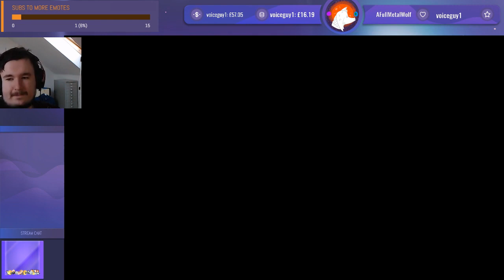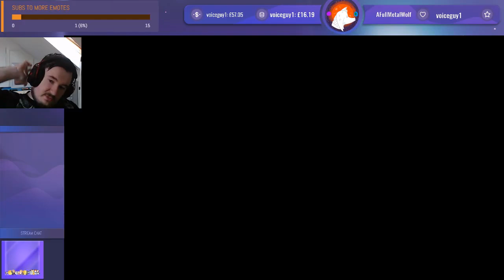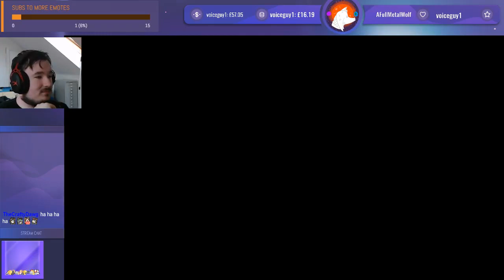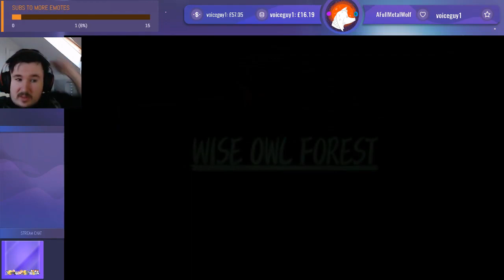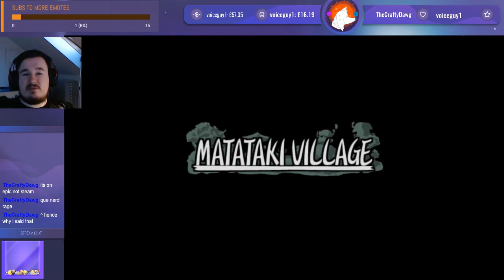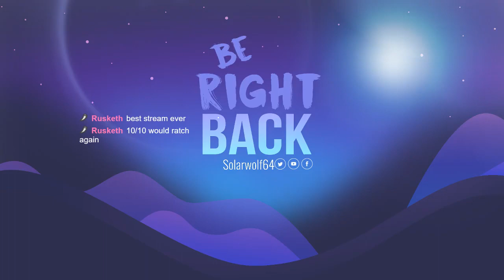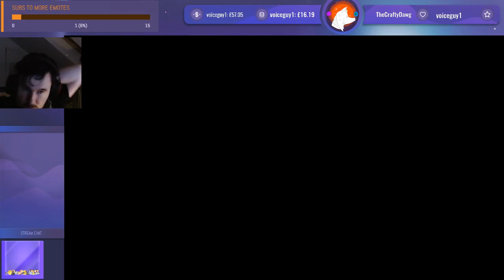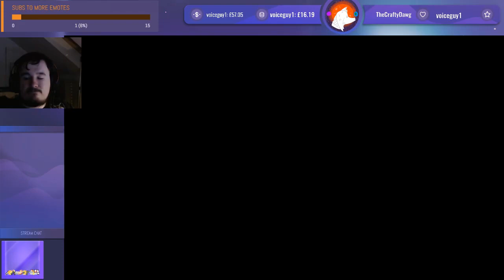Dark Cloud Part 7